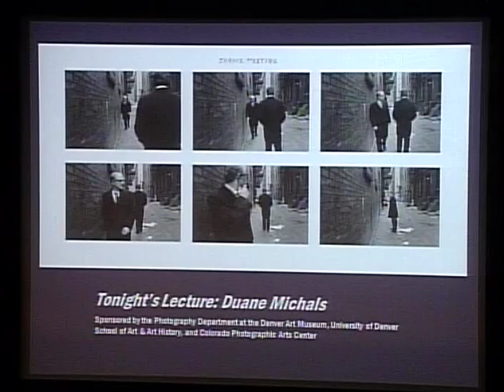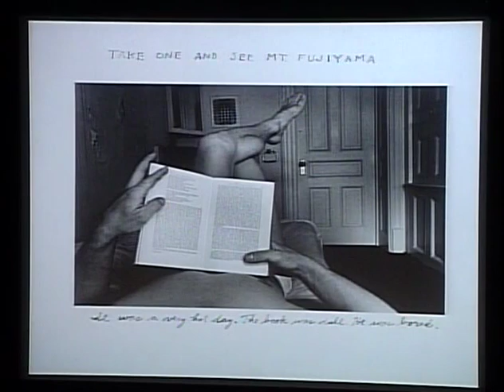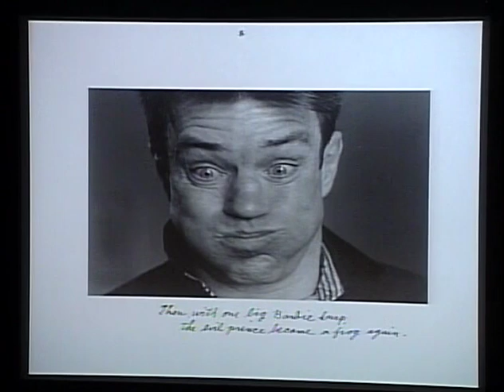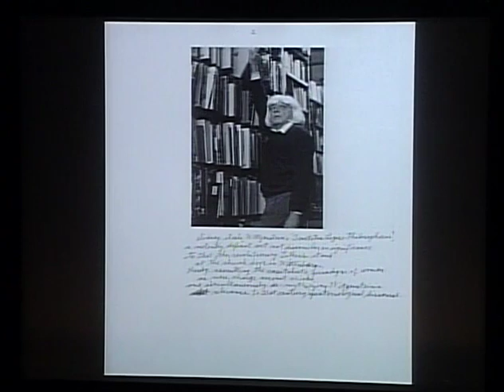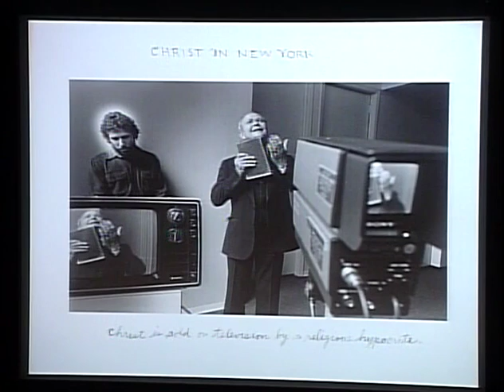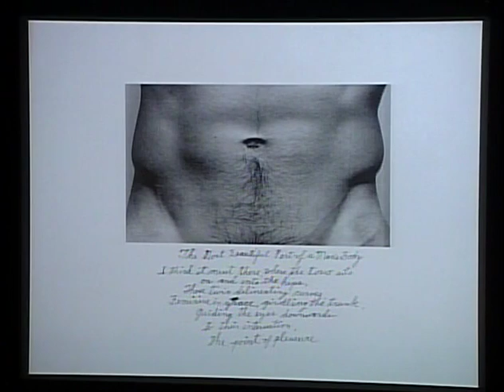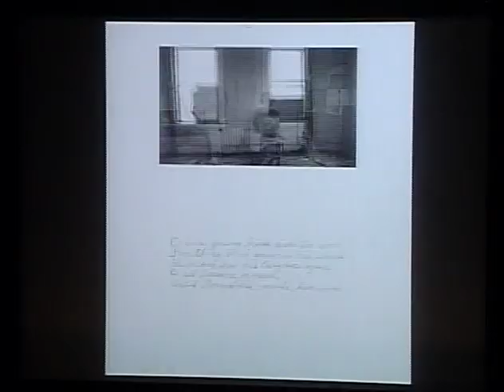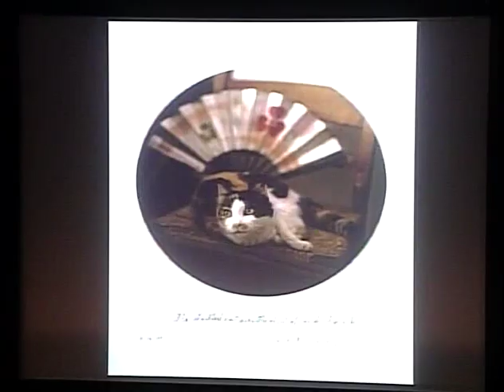Photographer Duane Michals Talks About His Career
Internationally-renowned photographer Duane Michals discusses his eight-decade life and career as a self-described "expressionist." His work is known for its innovative narrative sequencing and iconic use of text and image. During a period when photography looked out to the world around us, Michals redefined the medium by peering inward to his own thoughts and dreams to blur the lines between photography and philosophy.

Filmed at the Denver Art Museum on March 7, 2013.